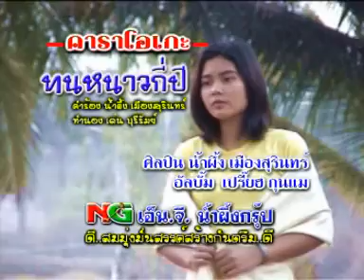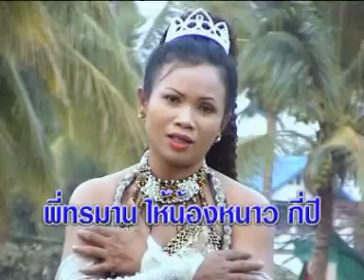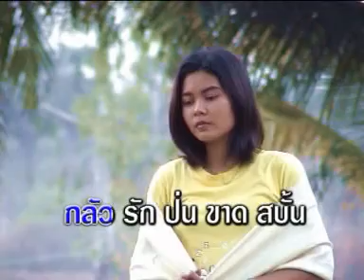เพลง ทนหนาวกี่่ปี